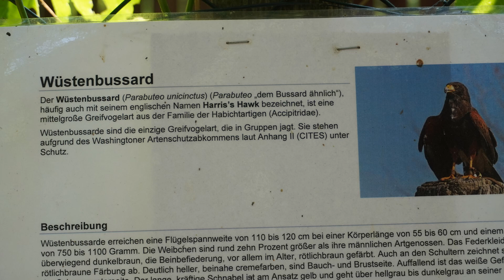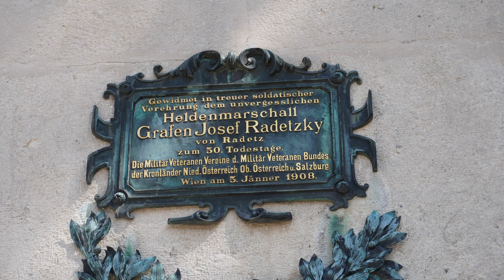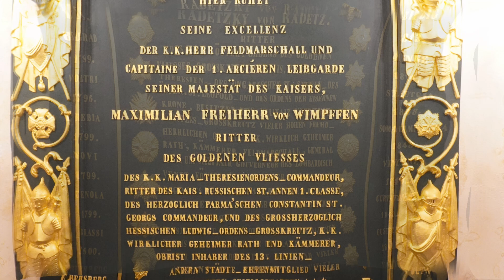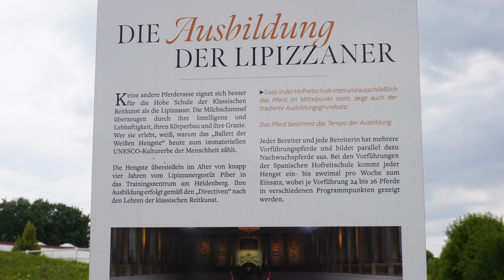Der Runde unterwegs im Weinviertel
00:00 Intro
01:48 Falknerei
05:49 Steinzeitdor,f Radecky Gedenkstätte
08:12 Oldtimer Museum, Lippizaner

Wieder einmal stand ein kleiner kultureller Ausflug auf dem Program.

Begonnen in Großweikersdorf mit einem kleinen Frühstück und dann weiter zum Heldenberg.

Dieser ist mit Sicherheit einen Tagesausflug wert.
Man sollte sich bequeme Schuhe anziehen, man kann zwar mit dem Auto zum Steinzeitdorf hoch fahren, es kommen trotzdem einige Meter zusammen die man zu Fuß unterwegs ist.